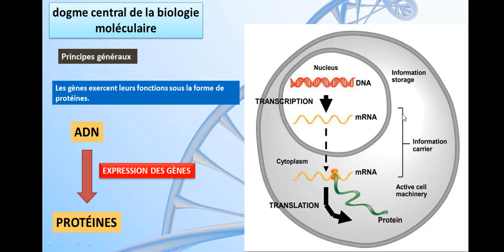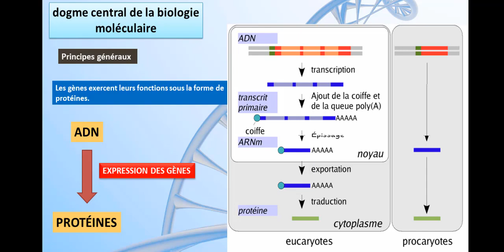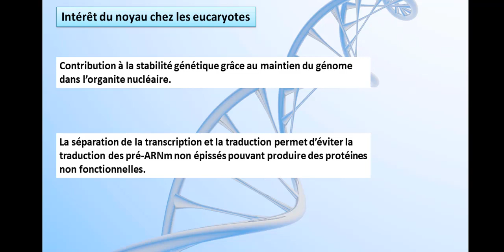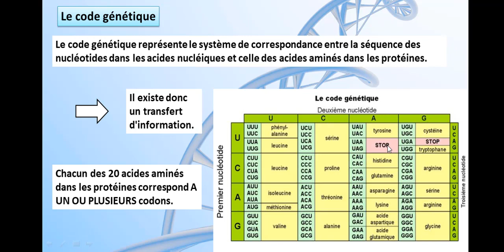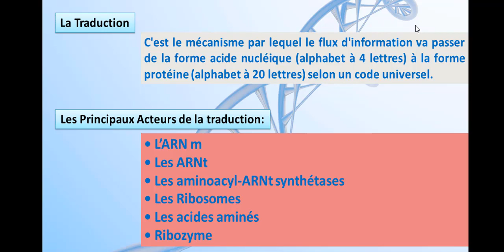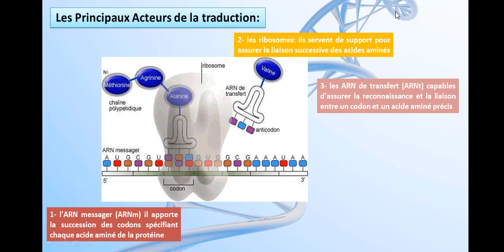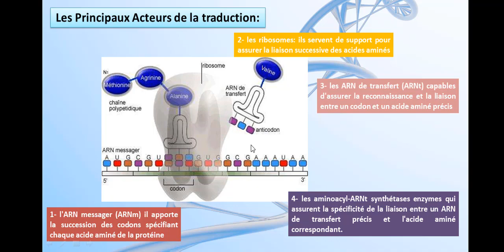Cours de biologie moléculaire (4): LA TRADUCTION